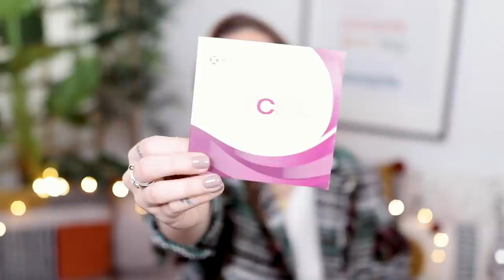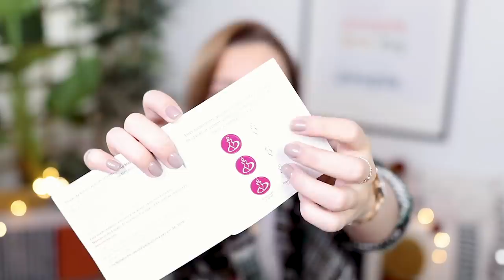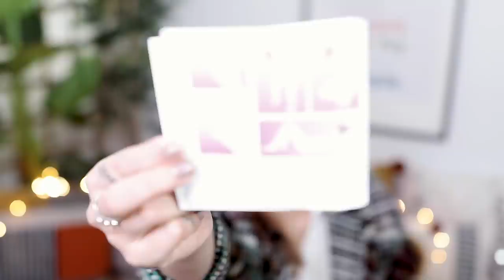anel vaginal: a minha experiência tercasdobem | Inês Rochinha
Mais um episódio de tercasdobem! Hoje vamos falar sobre a minha experiência com o anel vaginal.